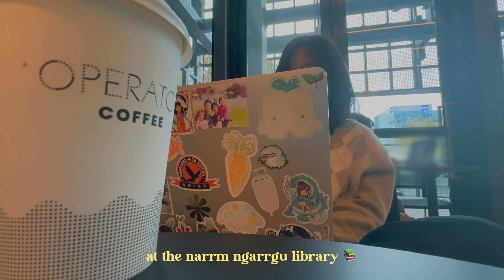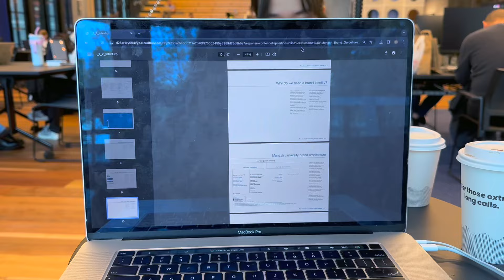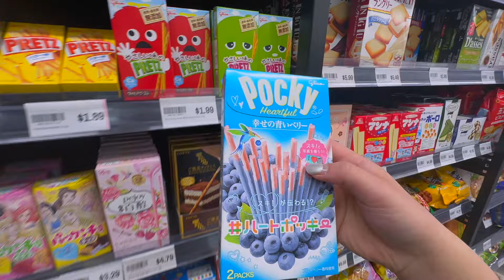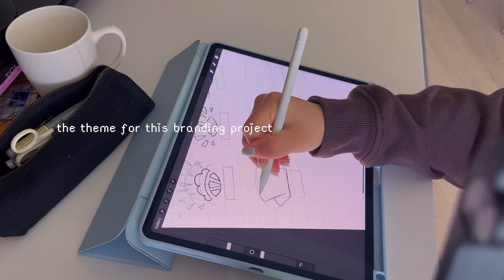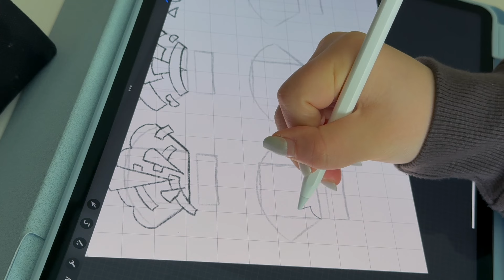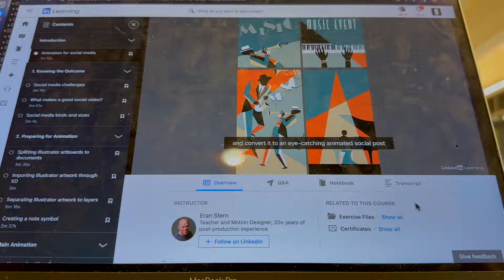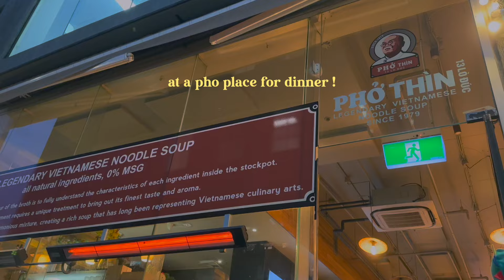life as an art student 💭‧₊˚ design assignments and living in melbourne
ッsocials ッ